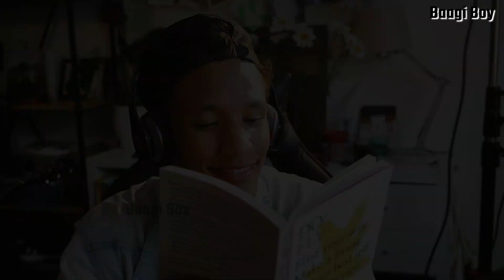रामपुर में नाग को मारने से गुस्साई नागिन ने शख्स को 7 महीने में 7 बार डसा | Cobra bites a man 7 time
रामपुर में नाग को मारने से गुस्साई नागिन ने शख्स को 7 महीने में 7 बार डसा | Cobra bites a man 7 times in last seven months

In Rampur city of Uttar Pradesh, a snake bites a man 7 times in last seven months after he had killed a snake. The man says all the seven times he has been bitten by the same snake. He also survived all the seven bites.